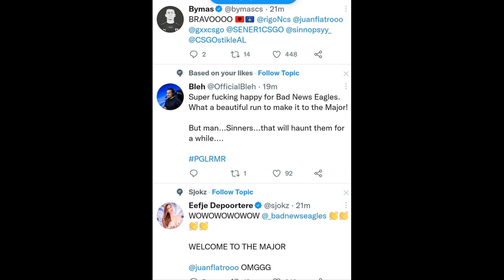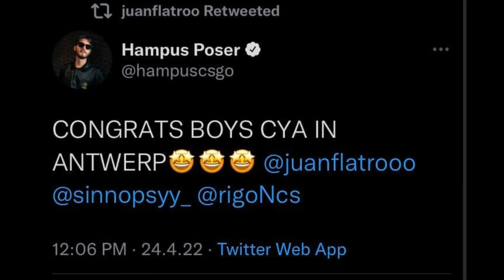CSGO world reacting to Bad news Eagles qualify for PGL Major Antwerp w/ Loba Smooya Ohnepixel xhoci